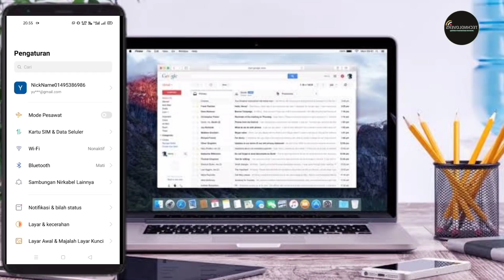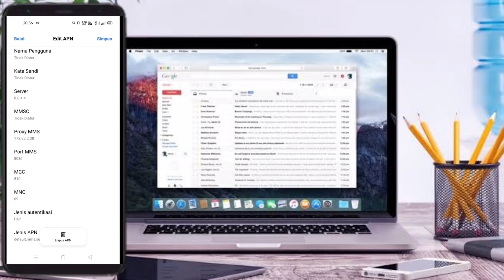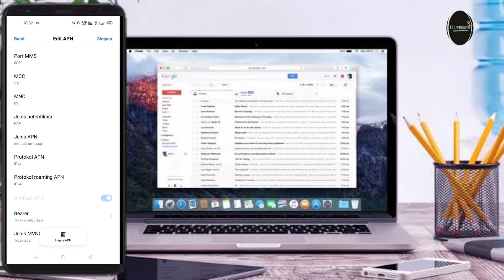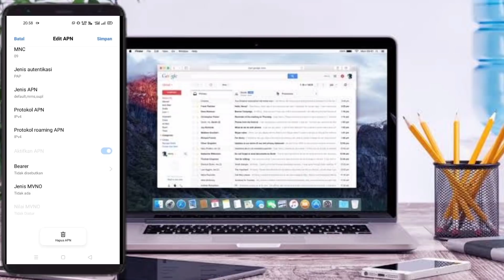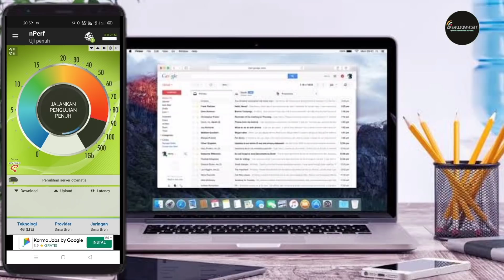WOW APN TELKOMSEL 4G TERCEPAT-CARA MENGATASI SINYAL TELKOMSEL LEMOT DAN LAG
APN TELKOMSEL 4G TERCEPAT-APN TELKOMSEL 4G TERCEPAT TERBARU-APN TELKOMSEL 4G TERCEPAT GAME-APN TELKOMSEL  UNTUK MENGATASI TELKOMSEL LEMOT TIDAK STABIL 2020 WORK ALL TKP
cara mengatasi sinyal lemot telkomsel
cara mengatasi jaringan telkomsel lemot
Telkomsel lemot tidak stabil
apn telkomsel ojol
apn telkomsel terbaru 2020
apn telkomsel 2020
sains teknologi
pubg mobile